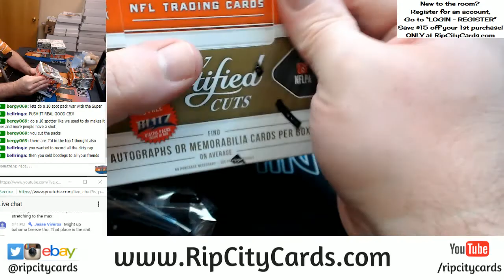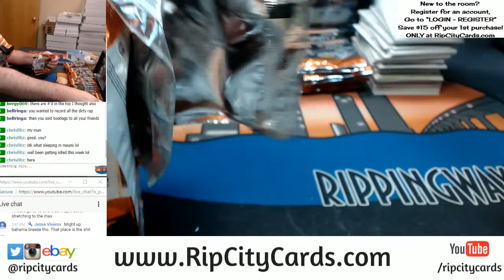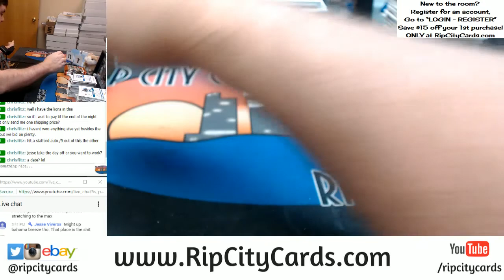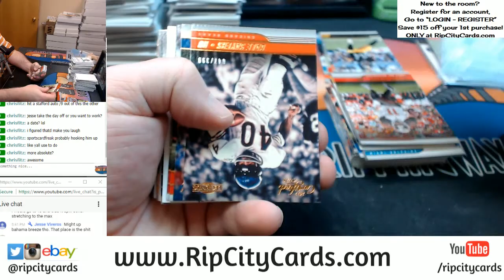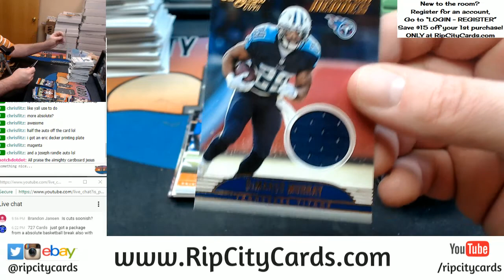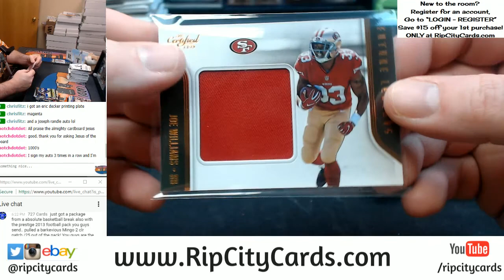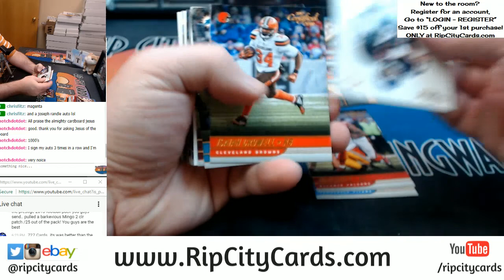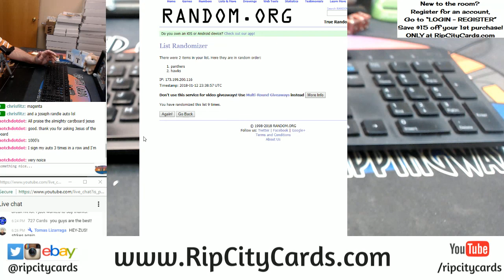2017 Panini Certified Cuts Football 6 Box EBAY #17